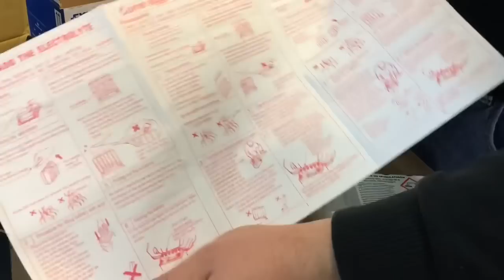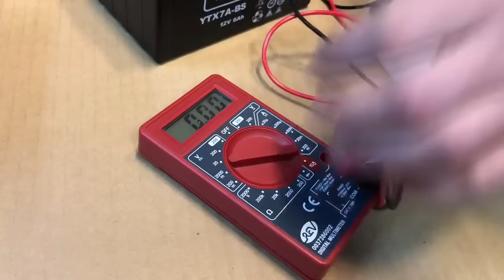Formarea / formatarea unei baterii moto scuter atv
Cum se formeaza o baterie noua , principalele diferente intre baterie cu intretinere si baterie fara intretinere.